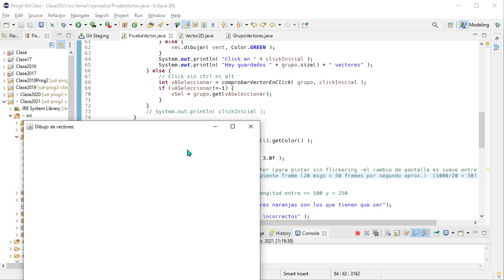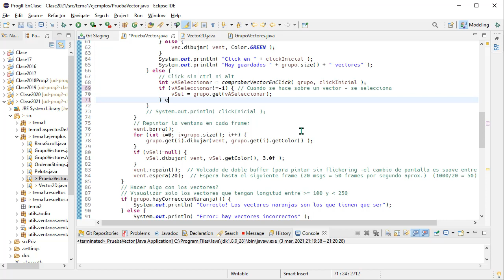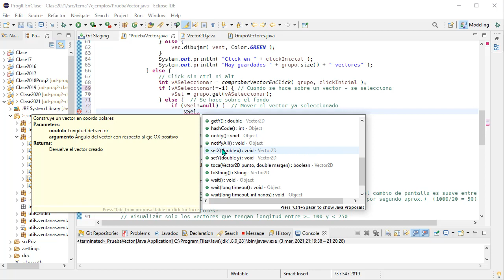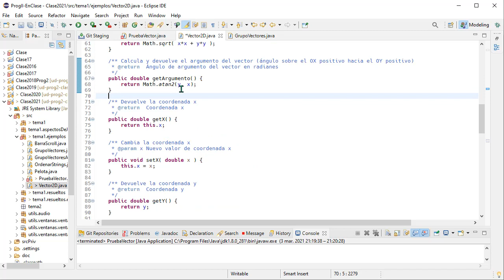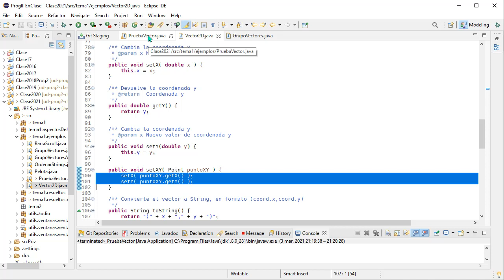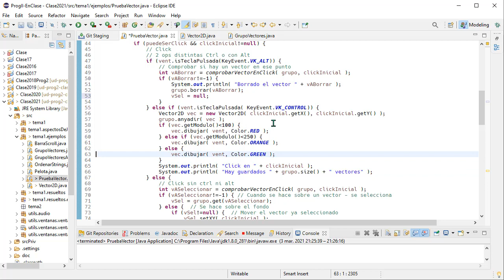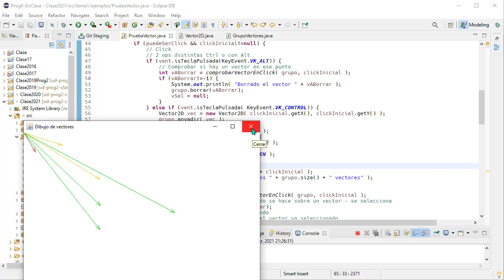Prog2 01 08 - Ejercicio movimiento de vector